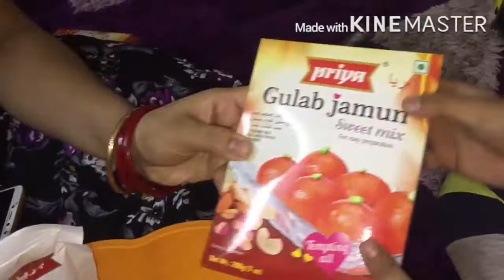Souryam birthday preparation ||visit mall#materialbeingswithsangee.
Souryam birthday preparation ||visitshoppingmakl#materialbeingswithsangee
Hello Namaskar Friend,
indian mom working
indian housewives household
indian mom daily routine
cleaning,crafting
# cooking, Baking
visiting place
supportive hubby
Hi I’m Sangee  welcome my channel Material beings with sangee .